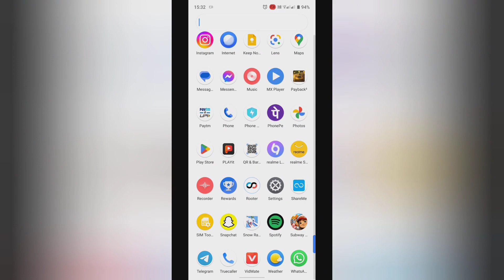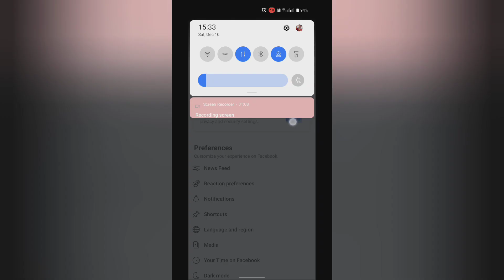how to turn on never autoplay video in facebook, facebook me autoplay video kase on kare